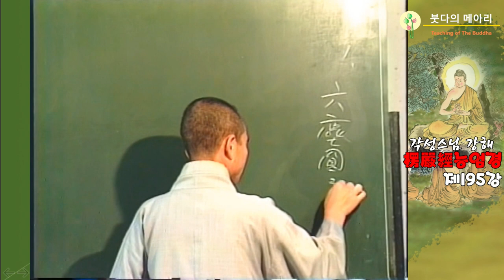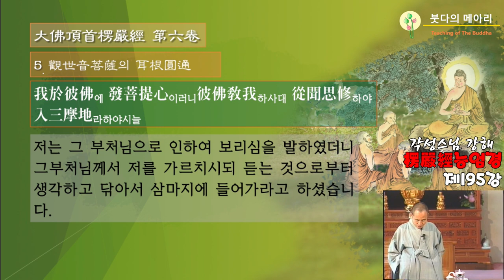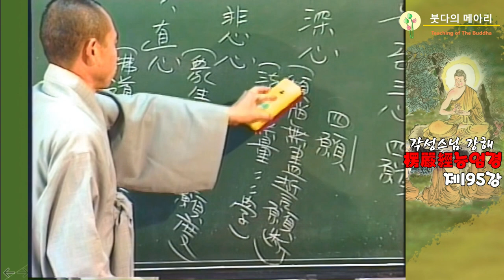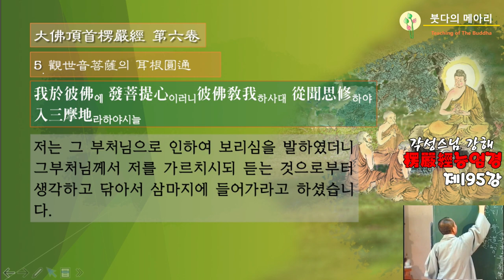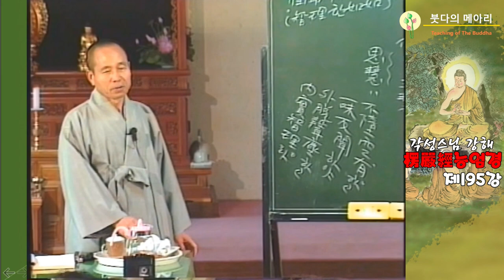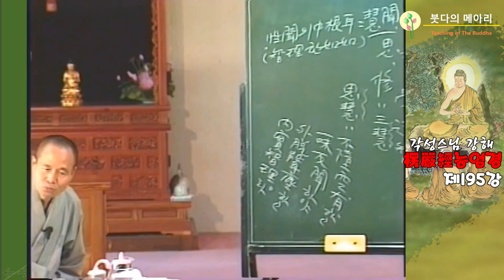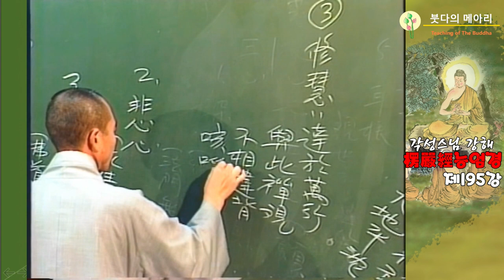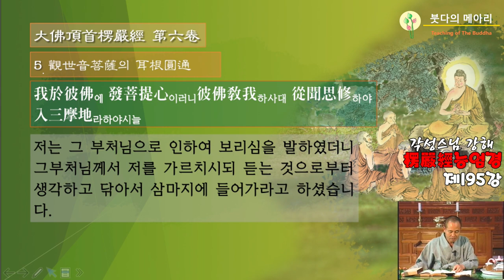각성스님 강해_능엄경 제195강 / 관세음보살의 이근원통(耳根圓通), 부처님께서 세상에 출현하셨으니 그 이름이 관세음보살이시다.